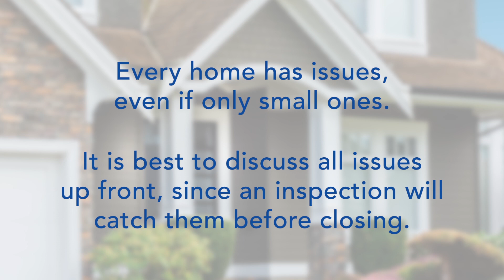Your Home Isn't Perfect—And That's OK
Every home has its own story and no home is 100% perfect. Many sellers try to make their homes completely flawless or worry about what a buyer will think about quirks and small issues here and there.

Sometimes, rather than trying to fix every little thing, it can be better to just let buyers know what the issues are with the home to begin with. When a buyer knows what they are getting into, they can feel more confident about moving forward. This also helps avoid surprises with inspections down the road.

My name is Daniel Roberts. I am a principal real estate broker in Newberg, Oregon, and the team leader of The Joyful Roberts Group at Premiere Property Group, LLC. Schedule your FREE home buying or selling consultation with me and my team here

We always work to give you an amazing experience buying or selling your home!